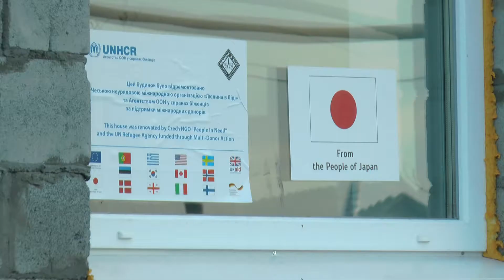Японцы восстанавливают дома Донбасса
В поселке Былбасовка, что рядом с Славянском, восстановили разрушенные войной дома за государственные деньги. Вот только государство это - Япония. Принимать работу и проверить то, как распорядились деньгами его страны приехал в Донбасс Посол Японии в Украине Шигеки Сумме. Остался ли доволен дипломат и ждать ли еще помощи от станы восходящего солнца?

Мы рядом!